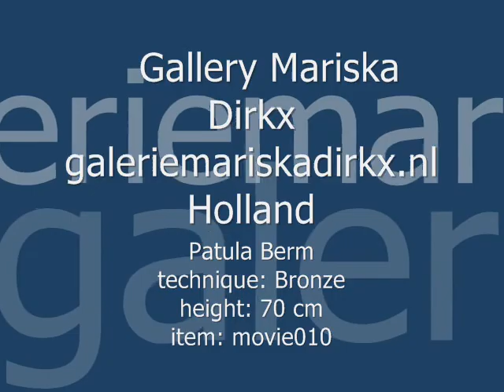Patula Berm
Patula Berm (1966)
Glass Costumes

The past years I have been occupying myself with the sculpting of objects in glass. In those sculptures i have made use of other materials like coins, spanish peppers, silverware, hair and others.
The idea of make glass costumes manifested by swimming in water. The water supplies a second skin to your own and in a frozen moment it became a sculpture. It was my aim to reproduce such a frozen sculpture with the material glass. The flexibility and transparancy of glass was the most likely choice for this idea.

The actual making of a glass-dress is an intuitive and associative process. For example the use of coins became clear while i was think of making a treaserdress. The coins in combinatie with glass evolve in a human shape. Starting oud at the bottom of the dress the older and oxidated coins are place. Towards the waist the coins seemed to be of a more recent date. Therefore the dress became evolving itself and gained an aspect of dynamics.

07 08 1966 born in Wijk en Aalburg (the Netherlands)

Study at the Academy of Arts in Utrecht: theaterdesign from 1988 untill 1991

Work : from 1991 untill 1993 the production of, and acting, in theaterproductions 'de Parade' and in the Dutch Theater Institute

From 1993 I began making sculptures in glass and from 1995 I started out making dresses in the Tetterode studio

Exhibitions:
Galerie Mariska Dirkx, Roermond
Frozen Fountain, Amsterdan
Glasgalerie Rob van den Doel, Den Haag
Glasgalerie Van Tetterode, Amsterdam
Nofret Kappers, Amsterdam
Petticoat , Amsterdan
World Fashion Centre, Amsterdam
Capsicum, Amsterdam
Boutique, Parijs
Gorcums Museum, Gorkum